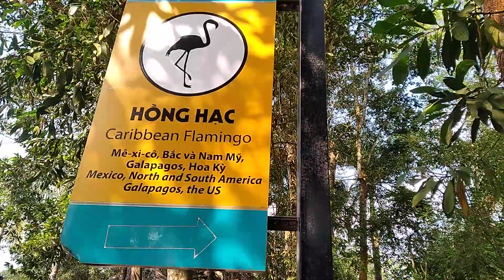Ngắm đàn Hồng Hạc ở khu du lịch sinh thái Diễn Lâm - Diễn Châu - Nghệ An.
Nằm ở xã Diễn Lâm, diễn châu nghệ an. khu du lịch sinh thái của đại gia Thanh Thản nuôi rất nhiều loài động vật quý hiếm trên thế giới.